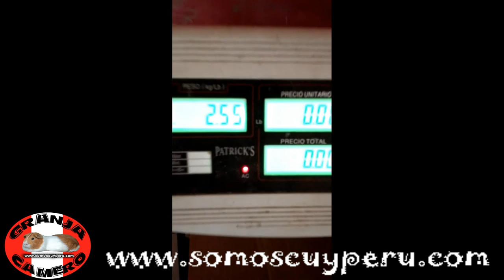CUY MEJORADO RAZA INTI 2,6 KG GRANJA CAMERO 2017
Ubicación VENTA DE CUYES REPRODUCTORES MEJORADOS GIGANTES GRANJA CAMERO